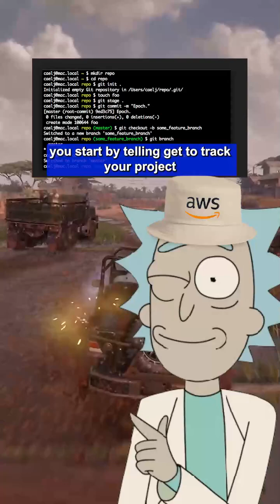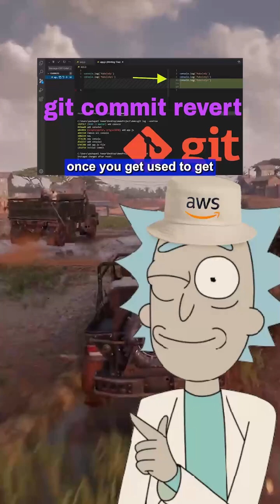Git Explained Simply — The Time Machine for Your Code ⏳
Want to manage your infrastructure like Git? 🚀 That’s the vision behind Infratory — but first, let’s break down what makes Git so powerful.

Git = a time machine for code — save, revert, branch, and experiment safely.

Why developers love it: collaboration, rollback, and fearless experimentation.

Real-world parallels: checkpoints, snapshots, and undo buttons.

How Git principles inspire cloud infrastructure management.

Chapters
0:00 Hook — “What if your code had a time machine?”
0:25 Git explained (snapshots, commits, branches)
1:10 Why Git changed the way we code
1:45 From Git to Infrastructure — Infratory vision
2:10 Join the waitlist + final thoughts

Try Infratory
Turn your cloud into a conversation — manage infra as easily as Git manages code.
👉 Join the waitlist: [add your Infratory link]
👉 Follow for more: @aws_rick